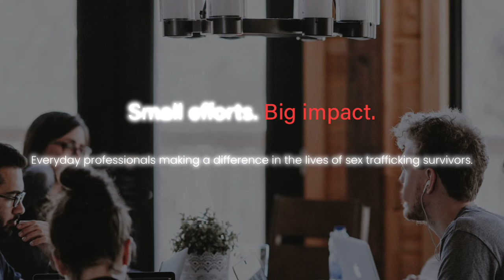redM - How you can make a difference in the lives of sex trafficking survivors | The Show 713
David Reid is the founder of redM, the non-profit organization made up of everyday professionals making a difference in the lives of sex trafficking survivors. We talk about how corporate executives, politicians and individuals like you and me can help those that have over come so much.

Chapters:
00:00 Introduction
00:48 Who are the survivors
07:51  redM - The approach
09:56 redM - The ultimate goal
11:43 Trafficking around you
18:08 Engage redM - corporate executive
21:45 Engage redM - individual
26:11 Engage redM - policition
32:25 Trafficking signals
39:27 Exit